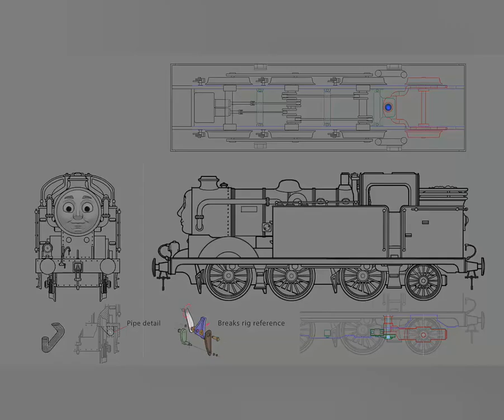Thomas & Friends: Sodor's Legend of the Lost Treasure Behind the Scenes picture